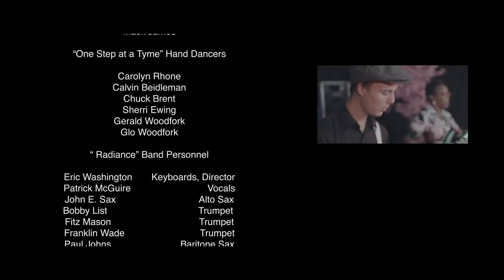Back in Love (Cover) - The BW All -Stars Hand Dance Party!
The BW All -Stars performs "Back in Love" by LTD
Featuring DC Hand Dancers.